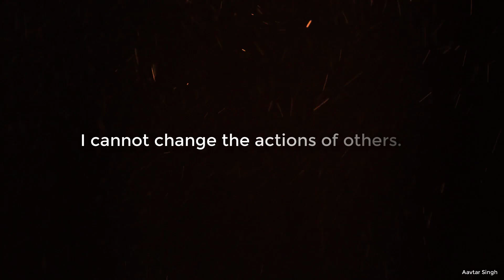Attitude | Motivational | Positive Status | Life Motivation | English